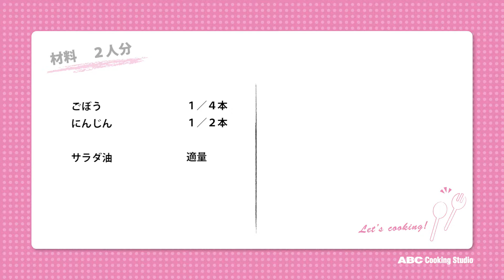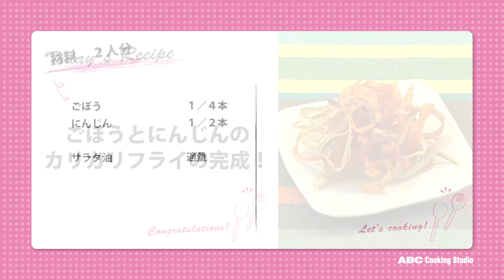ごぼうとにんじんのカリカリフライ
ABCクッキングスタジオのかんたん基本入門レシピ「ごぼうとにんじんのカリカリフライ」です。
ごぼうににんじんの甘みが加わって奥行きのある味に。カリカリした食感も楽しんで！